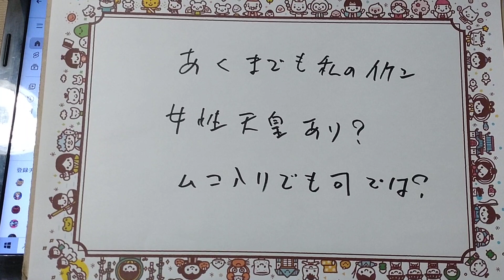あくまでも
私の意見です